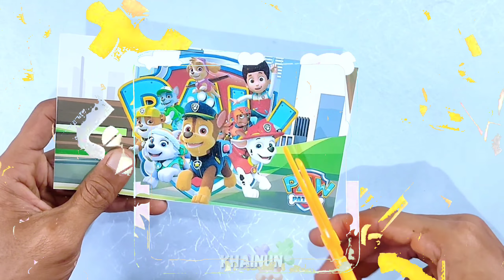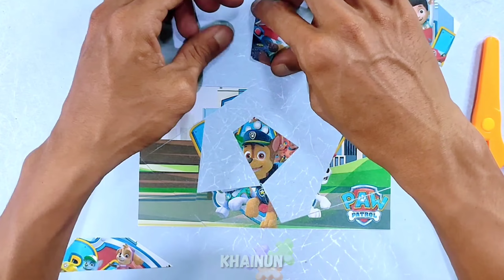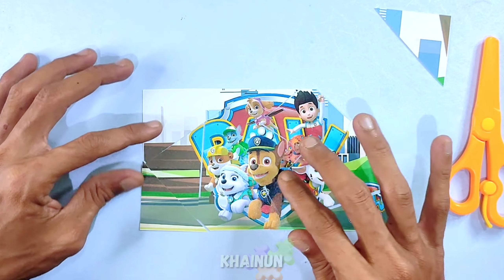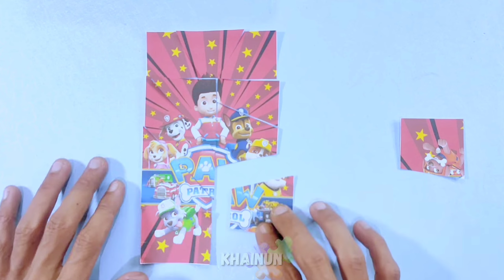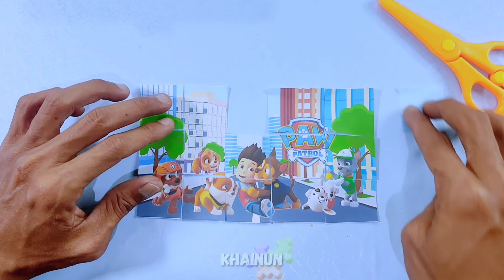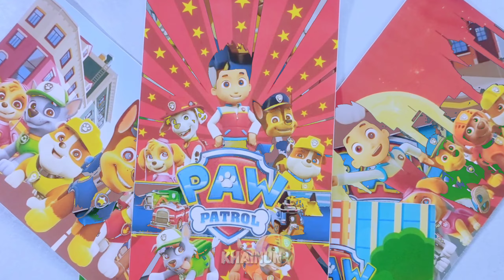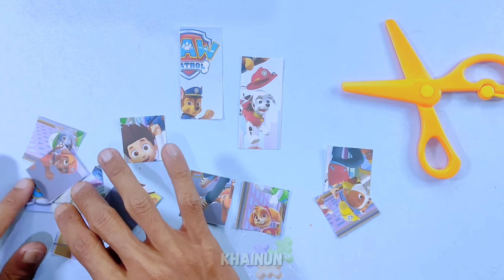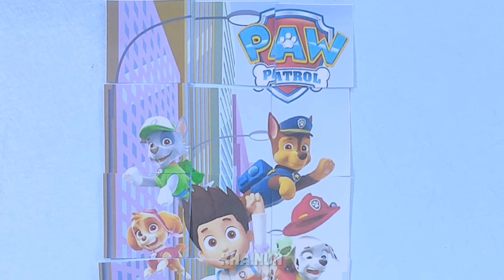Brain Fun ❓❓❓ PAW PATROL puzzle game compilation | Puzzles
Brain and mind teaser games, along with cute puzzles from cartoon characters, animations, animals, fruit and the alphabet,

Brain Fun ⁉️⁉️ PAW PATROL puzzle game compilation

braxton and ryder show
Playing puzzles is actually not only suitable for children, but all ages. while you try to complete the puzzles. there is happiness every time you put the pieces in the right place.